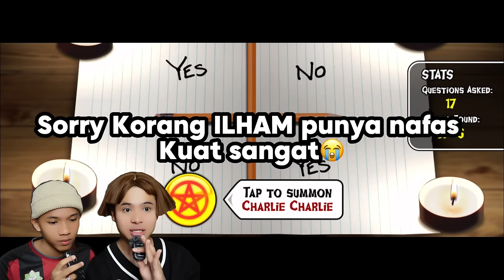ABANG AKU MASUK HOSPITAL SEBAB CHARLIE CHARLIE?!😰😭